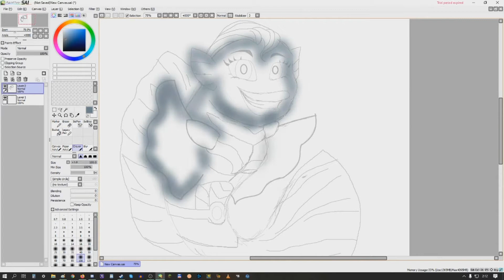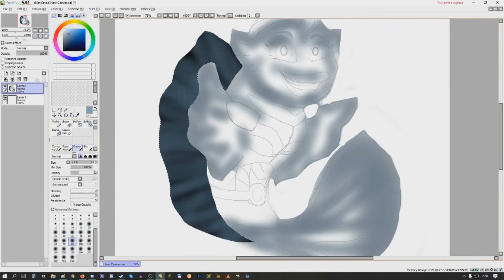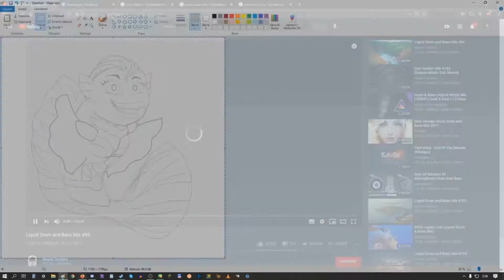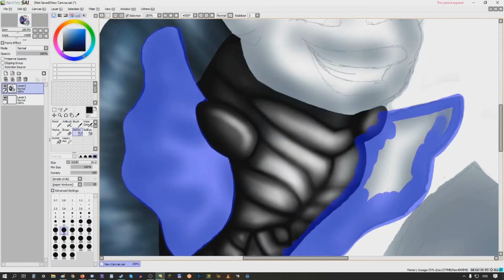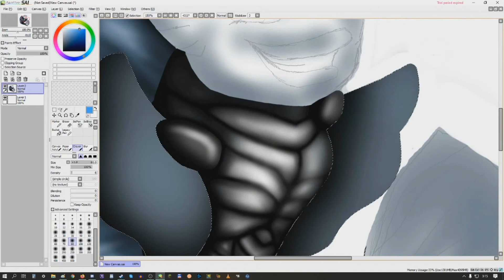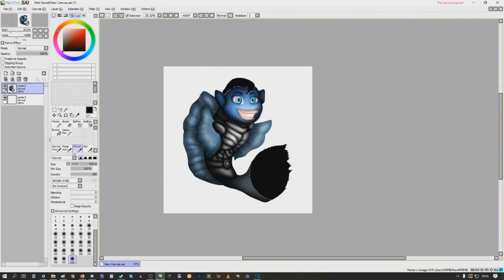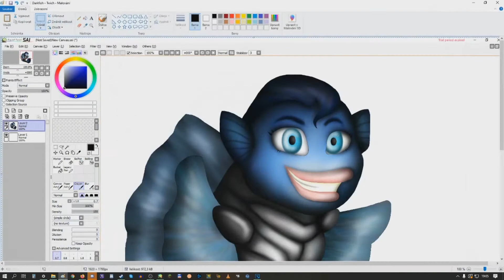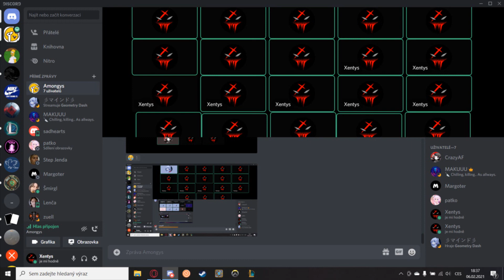Hipno Pfp Speedart - Maku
Hello everyone and welcome to my new video. I tried something new today. :) It would much help me with my content. :D I love a'all.

Ahoj všichni a vítejte u mého nového videa. Dnes jsem zkusila něco úplně nového a tak doufám, že se vám to bude líbit. :) Moc mi to pomůže s contentem. :D Mám vás moc ráda.

Kanály (CZ/SK)